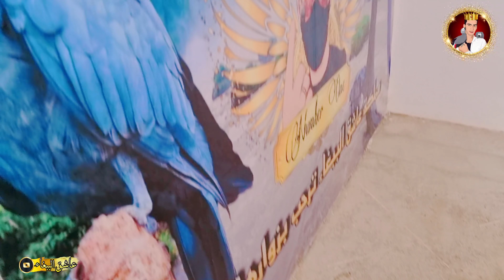الكوري أصبح عالم آخر إنطلاق✂️ الأشغال ⏳️💰🛠😉